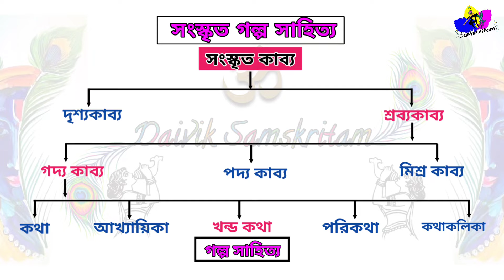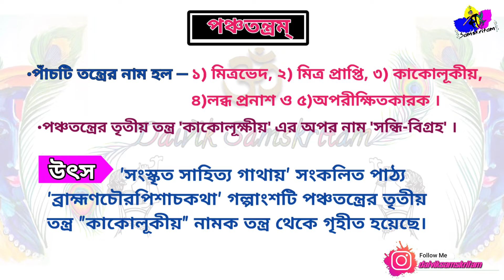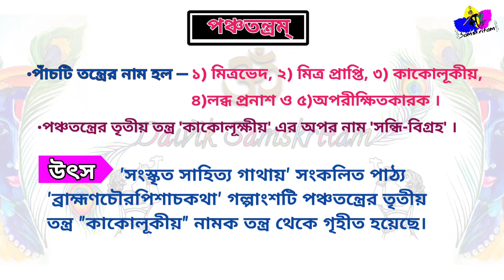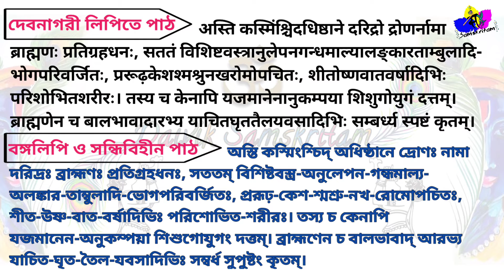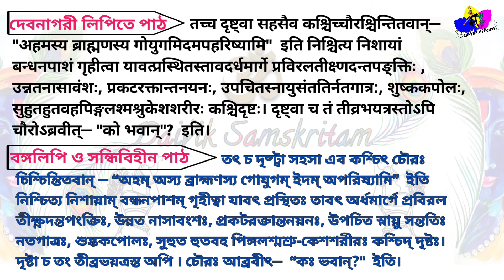Class 11 Sanskrit Bramhan chor pishach katha - Part 1 / ব্রাহ্মণচৌরপিশাচকথা গল্প / পঞ্চতন্ত্রম্ গল্প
Class 11 Sanskrit first chapter /
ব্রাহ্মণচৌরপিশাচকথা / brahman chora pishach katha (WBCHSE)

রাধে রাধে
          राधे राधे
                Radhe Radhe

Today we will talk about Class 11 Sanskrit text  brahmanchorapishachkatha.In this video class 11 sanskrit first chapter part 1 has been discussed in detail.This video discusses and explains in detdetaiiginal text of the story
Bramhanchaurahapishachkatha.

1. Class 11 sanskrit first chapter part 1
2. Class xi Sanskrit  chapter 1 .
3.Sanskrit. Class 11 sanskrit west bengal board texts full experience in this channel Daivik Samskritam.
4. West Bengal Board class 11 sanskrit first chapter part 1 text  are discussed in this video.
5.Bramhan Chauraha pishach katha
6.Panchatantram
7. panchtantra

8.একাদশ শ্রেণীর সংস্কৃত ব্রাহ্মণচৌরপিশাচকথা গল্প।।
9.সংস্কৃত গল্প ব্রাহ্মণচৌরপিশাচকথা দৈবিক সংস্কৃতম্-এ আলোচনা করা হয়েছে।
এই চ্যানেলে সংস্কৃত বিষয়ক সকল ভিডিও আপলোড করা হয়।
10.পঞ্চতন্ত্রম্
11. ব্রাহ্মণচৌরপিশাচকথা।
12. একাদশ শ্রেণির সংস্কৃত প্রথম অধ্যায়।
13. একাদশ শ্রেণীর সংস্কৃত পাঠ্য এ আলোচনা করা হয়েছে।

 একাদশ শ্রেণীর ব্রাহ্মণচৌরপিশাচকথা  সংস্কৃত গল্পটি মূল পাঠ্যাংশ সহ বিস্তারিত আলোচনা করা হয়েছে এই ভিডিওতে। পশ্চিমবঙ্গ উচ্চমাধ্যমিক শিক্ষা পরিষদের অন্তর্গত ব্রাহ্মণচৌরপিশাচকথা সংস্কৃত পাঠ্যাংশের প্রথম পর্ব।ব্রাহ্মণচৌরপিশাচকথা গল্পের উৎস সহ মূল পাঠ্য অংশের আলোচনা।
পঞ্চতন্ত্রম্ গল্প
brahman chora pishach katha. (WBCHSE)
14.Wbchsc Sanskrit Class xi Sanskrit  chapter  1 .
15.Sanskrit text class 11th .
16.West Bengal Board Higher Secondary  (Arts) Class-XI text bramhan choro pishach katha . all the videos related to class XI Sanskrit are provided by your channel Divik Samskritam.